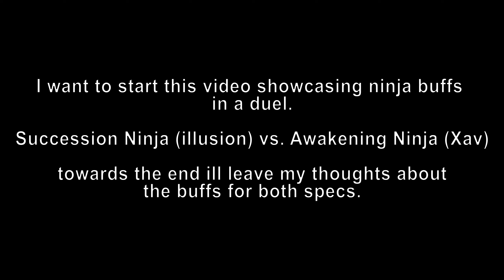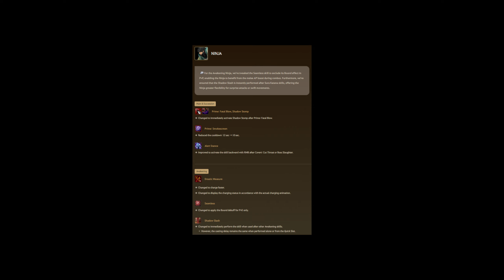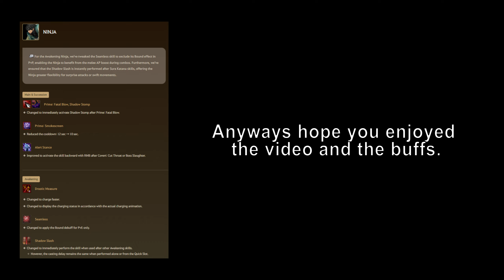1% ft. Xav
firstly shoutout to the homie Xav for the duel. his mechanics are one of the best or if not the best that ive seen or fought in NA for awakening ninja. also for context hes on a alt account with no journals so i might maybe have a lot of stam over him and maybe crystal diff. I would like to show a actual vod instead of just highlights especially if we play more actively but i cbf

this was footage of day1 buffs on live servers and also wouldve stayed unlisted if it wasnt for Chara and Yisuni convincing me to make it public

i forgot to talk about a few things:

AWAKENING NINJA
Do something with chaos spree make it more cancellable maybe?
Instead of buffing drastic in a way where its not bad or totally good maybe give it more dmg or maybe make it flow into chaos spree explosion animation? its kinda crazy you bankai ppl and it does mediocre dmg ... thoughts?

SUCCESSION NINJA
The SA change being reverted on moonlight was justified in my opinion even more SA dmg is good and all.. that buff is just simply broken LMAO dont care.
A lot of ninjas complain about stam being a huge issue on succ but tbh i dont think its that bad if you really use your whole kit.. and the alert stancing is harsh while it costing stam it also halts it. Succ is more than fine but in largescale its not totally good or totally bad where it is right now with its kit, now in competitive largescale fights dmg is needed in a lot of situations but you can still fulfil specific roles for your guild/team.

BOTH
ignore resist or just grab resist penetration like all the cool kids please god.

sorry for lil mistakes been chillen on other games + i suck xd

*more content on my medal below if interested*

if you have any questions about ninja or even video editing commissions

nothing is sped up.